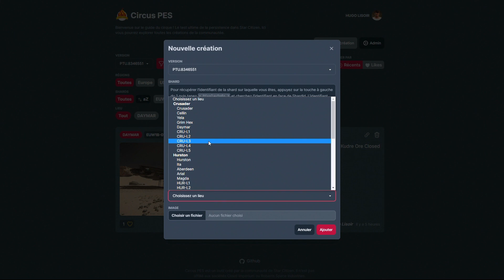Star Citizen - La 3.18 change tout ! ENFIN du contenu ?! (PES)